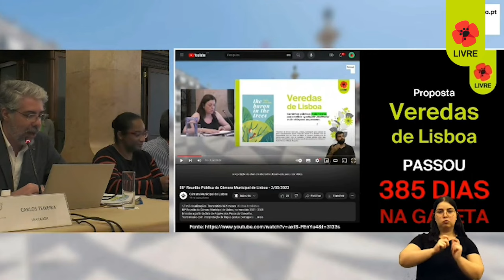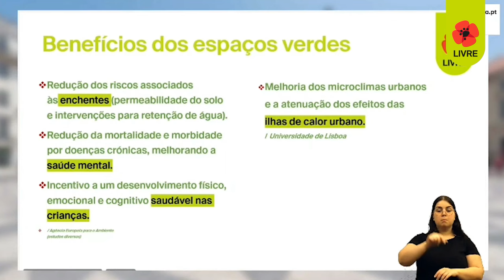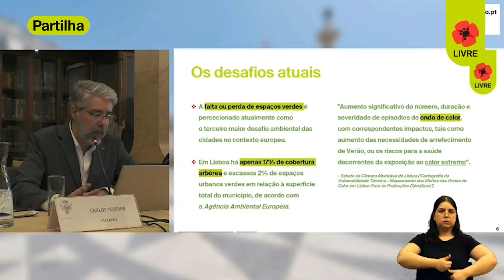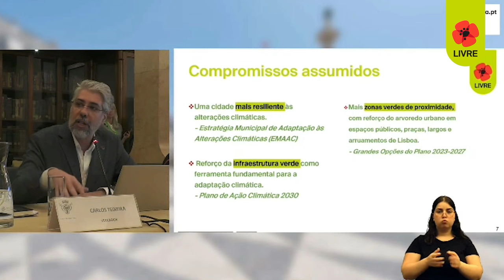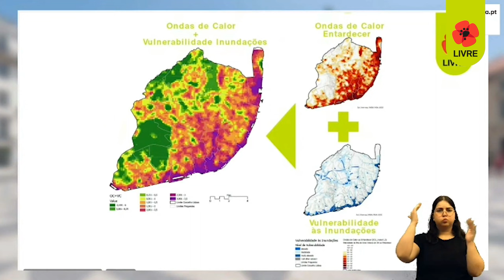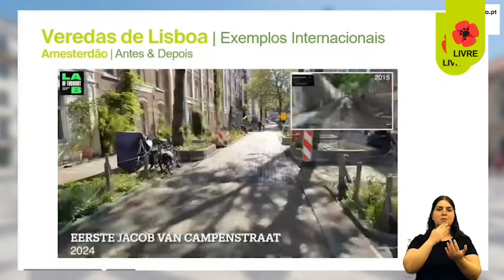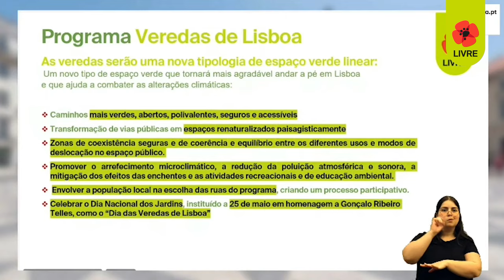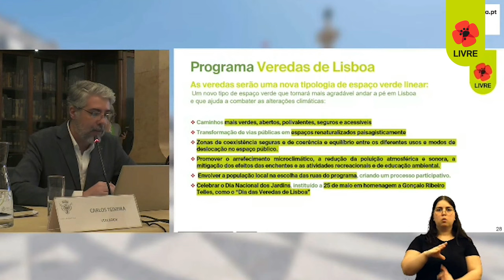Aprovada a proposta Veredas de Lisboa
Caminhos mais verdes, abertos, seguros e acessíveis. Um processo de renaturalização que permitirá arrefecer a cidade e reduzir a poluição atmosférica. As Veredas de Lisboa podem possibilitar tudo isto e mais! A proposta do LIVRE foi finalmente aprovada na Câmara Municipal de Lisboa.

Câmara Municipal de Lisboa, 22 de Maio de 2024